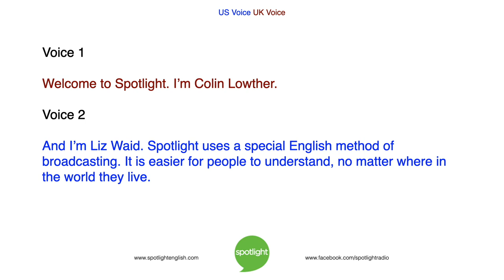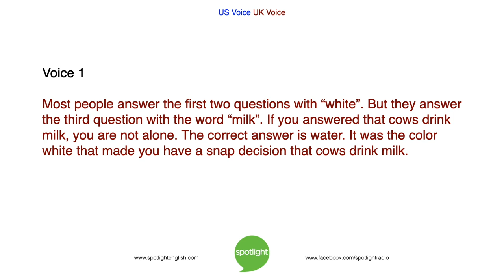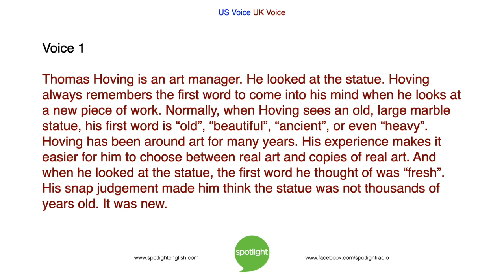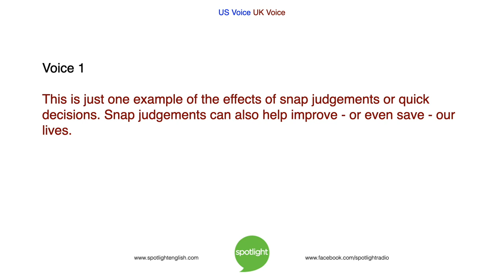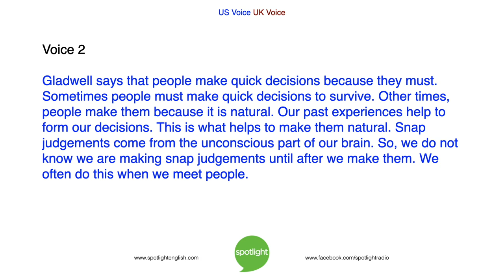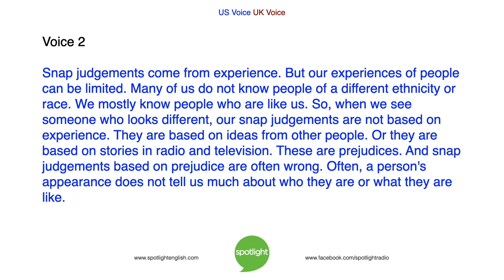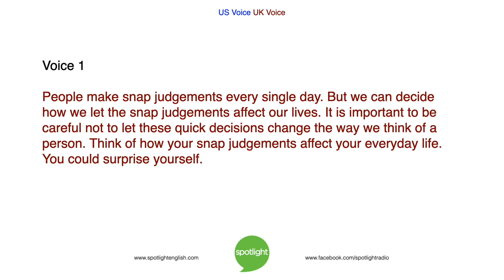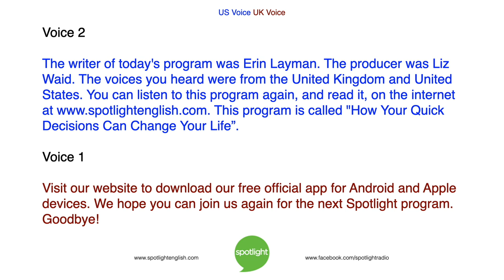How Your Quick Decisions Can Change Your Life | NO MUSIC | practice English with Spotlight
Colin Lowther and Liz Waid look at the quick decisions we make, without thinking. These decisions affect our lives more than we know.